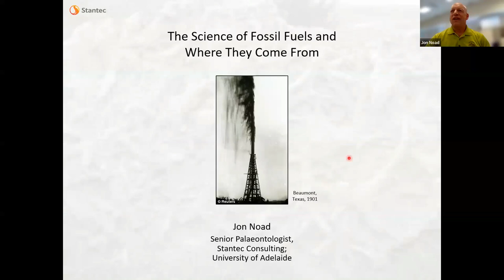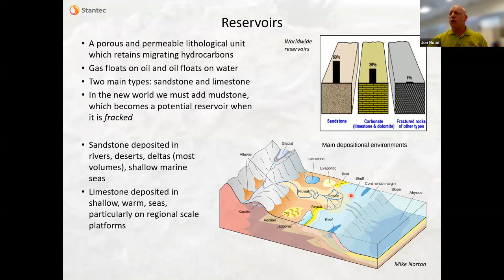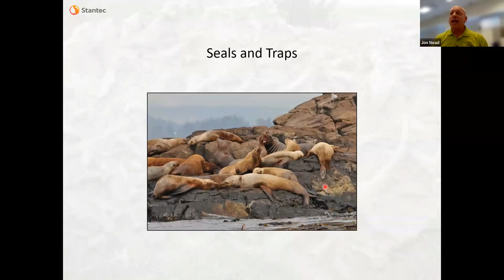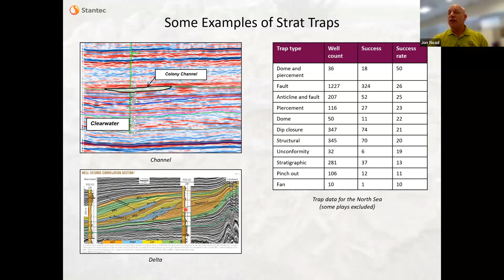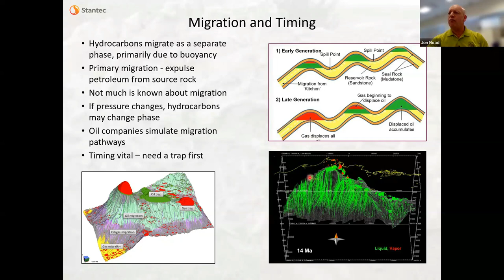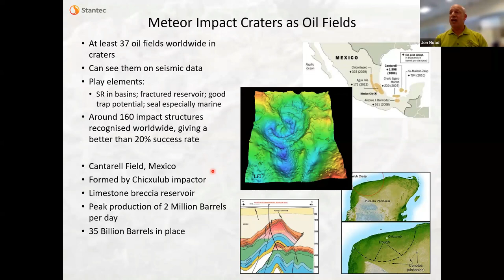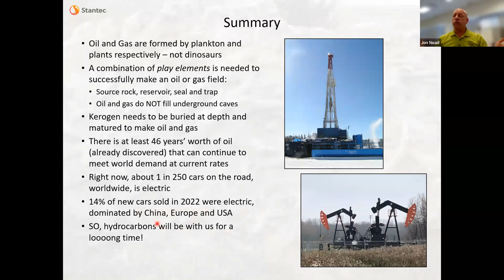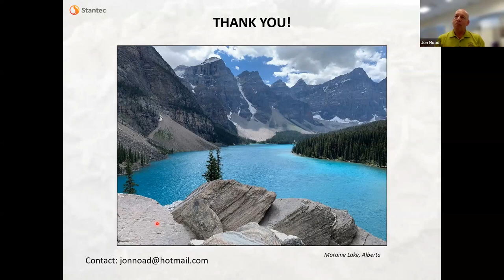The Science of Fossil Fuels- Canadian Automotive Museum Talk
00:00 Jon's remarks begin
41:46 Q&A

There is a prevailing myth, fueled by companies like Sinclair Oil, that oil comes from dinosaurs. Oil is actually generated by the fossils of microscopic animals while gas is sourced from fossil plants. Once fossilized, a specific chain of geological events needs to occur to turn them into hydrocarbons. Join Jon Noad for an evening of paleontology (we will even throw in a few dinosaurs) and some organic geochemistry to find out what fuels your vehicle.

About our speaker:

Jon Noad graduated in 1985 and started working as a mining geologist in South Africa. He returned to the UK to work in marine cable laying and completed a Masters in Sedimentology at evening classes. This led to a full time PhD, working in eastern Borneo, after which he joined Shell International working Middle East exploration and in several production roles. He moved to Shell Canada in Calgary in 2006, followed by senior geoscience roles at several other oil companies. Jon started a consultancy in 2017 and has run more than 50 field trips and courses for industry as well as teaching at several universities. He joined Stantec as a qualified Paleontologist in 2022 and now undertakes site monitoring for new pipelines and construction projects.

This online talk was part of the Canadian Automotive Museum's Third Thursday lecture series. These online talks are free and open to the public, but registration is required.

The Canadian Automotive Museum is a registered Canadian charity and a suggested donation of $10 goes toward covering the cost of hosting these virtual events. Donors who make a contribution of over $25 will receive a charitable tax receipt.